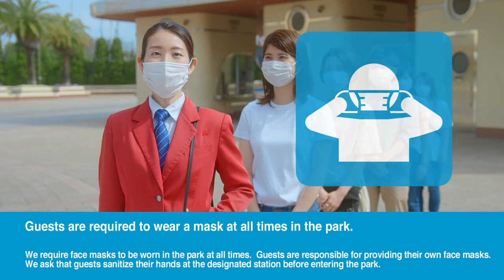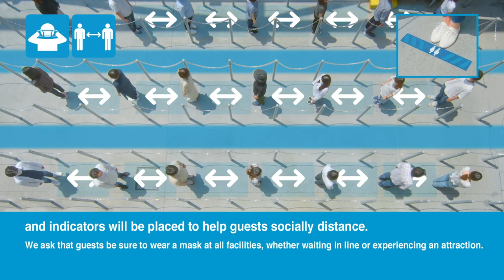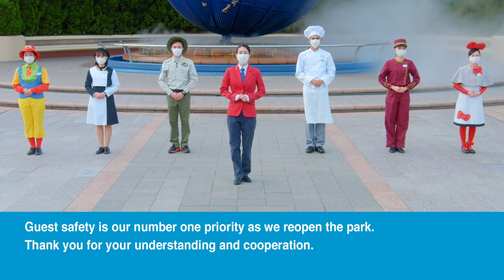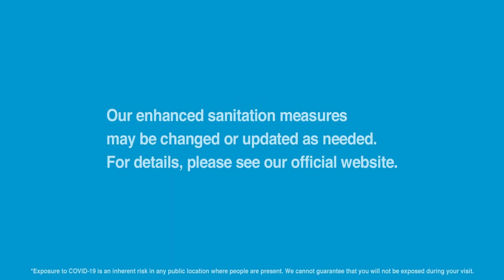Universal Studios Japan Reopening Safety Instructional Video!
universalstudios Japan will welcome its first gets very soon and they have released a video to help prepare for guests arrival!